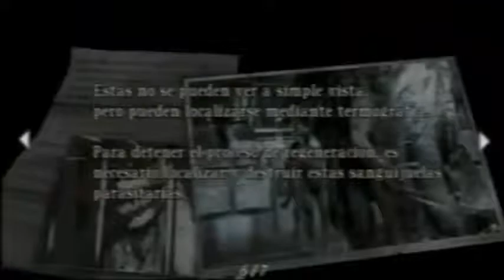Resident Evil 4 PS2 - (0 Muertes) - Parte 24